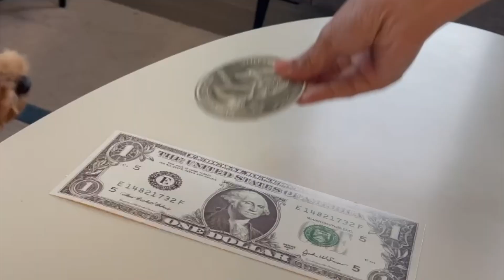DOG VLOG ALERT 🐩 Introducing the cutest mini poodle in the world! 🐩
Welcome to my dog vlog, everypawdy! I'm Klifford the cutest mini poodle you'll ever meet!

📚 From playtime to treat time, I'll take you along on the most paw-some adventures!

In every dog vlog, you'll witness firsthand why I'm known as the cutest mini poodle around. From my perfectly fluffy fur to my irresistible puppy dog eyes, I'm guaranteed to make you go "aww" every time you see me.

On this channel, I showcase my daily routines, whether it's running through the park with my mom or cuddling up with my favorite toys during a snuggle session.

I'll also provide valuable insights into the world of being a mini poodle, sharing tips and tricks that will make you fall in love with this wonderful breed. From grooming hacks to training advice, I've got you covered.

🐾  Pawsititvely yours,
Klifford the Mini Poodle